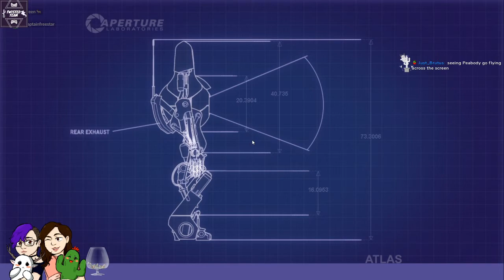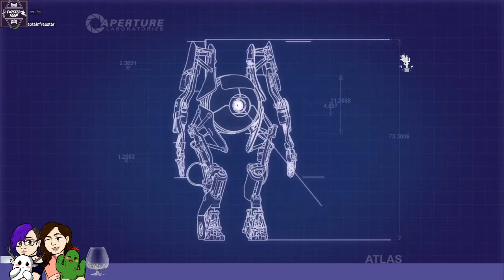Back To Thinking With Portals! | Topshelf Stream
Sorry about the short stream!

Valve Owns Portal 2!